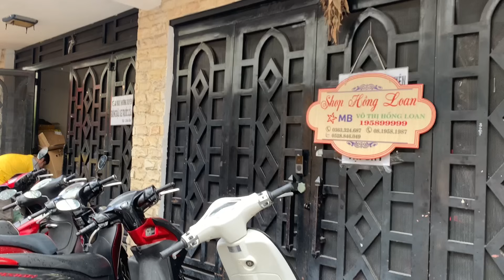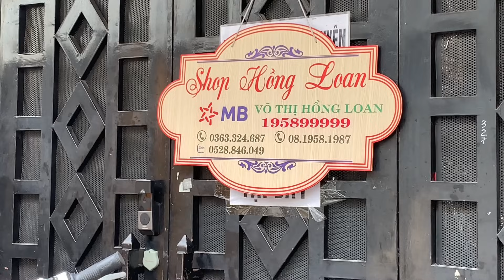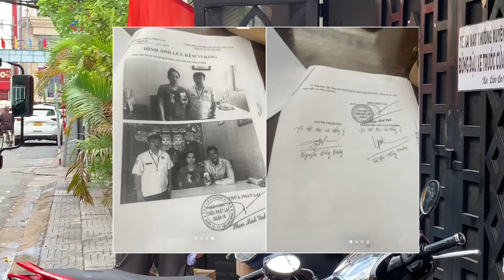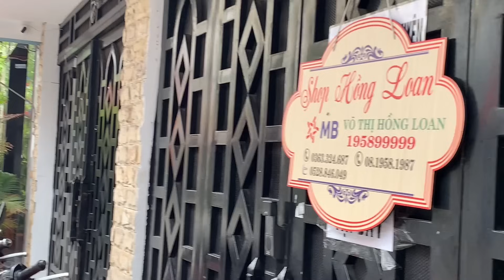🔥Tin Nóng 4/9: Phượng Ve vẫn chưa từ bỏ DI CHÚC MIỆNG...Đòi bằng được căn nhà Hồng Loan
●Trân trọng cảm ơn đã luôn đồng hành và theo dõi các video clip trên kênh DÒNG SỰ KIỆN
Dẫn nguồn tin tức uy tín từ : Luật Sư Vlog để đảm bảo tính chất khách quan và thực tế nhất từ câu chuyện sóng gió gia tộc - Drama cố NSUT Vũ Linh